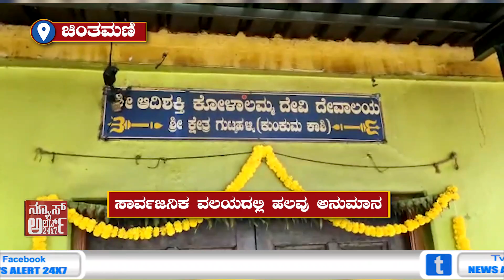ಪೂಜಾರಿ ಶ್ರೀಧರ್ ಸ್ವಾಮಿ, ಲಕ್ಷ್ಮೀಪತಿ ನಿಗೂಢ ಸಾವು... | 12 11 2021 | News Alert 24x7